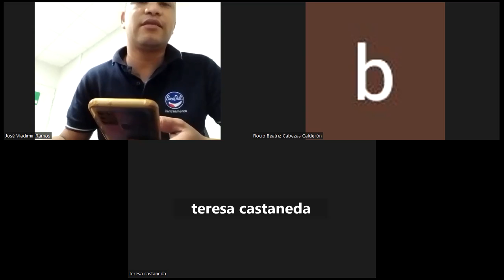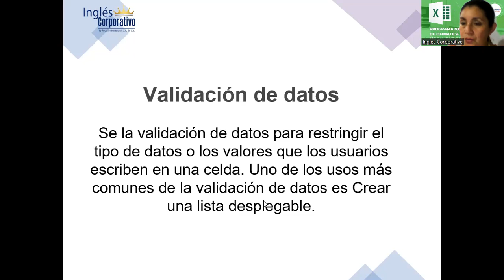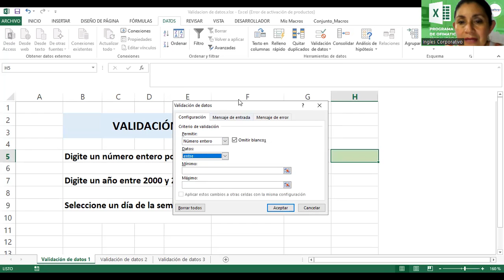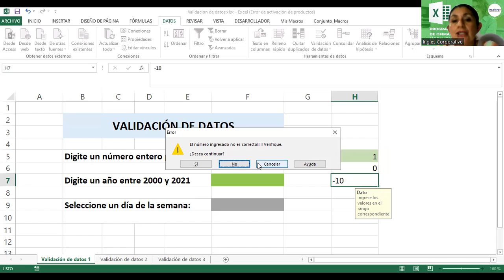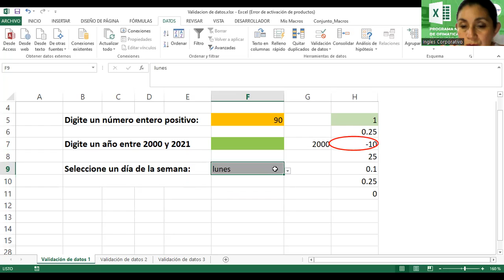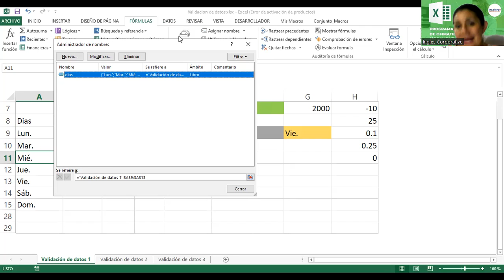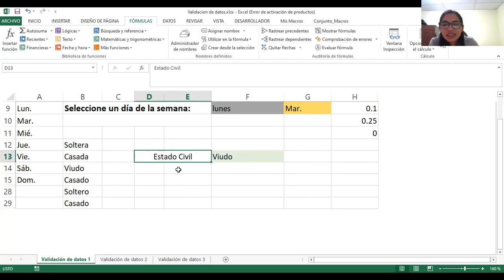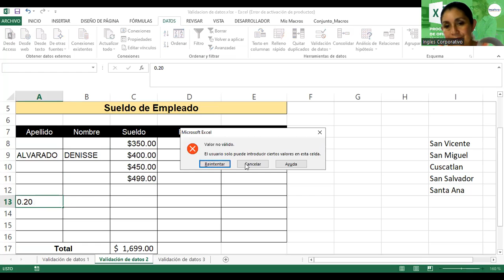Sesión 11-06-03-2023-29811-8017-0009/2023-Alvarado-Validación de Datos